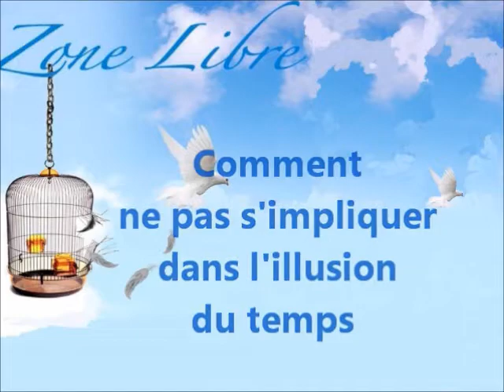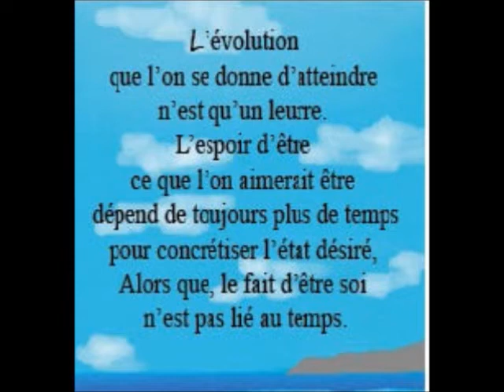402 "Comment ne pas s'impliquer dans l'illusion du temps" Guy ROGER ZONE LIBRE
Comment ne pas s'impliquer dans l'illusion du temps. L'évolution que l'on se donne d'atteindre n'est qu'un leurre. L'espoir d'être ce que l'on aimerait être, dépend toujours de plus de temps pour concrétiser l'état désiré. Alors que le fait d'être Soi, n'est pas lié au temps, il s'agit ici de voir les caractéristiques de la machine à penser